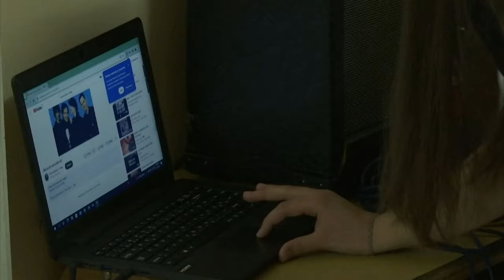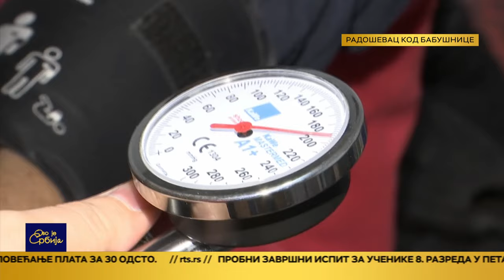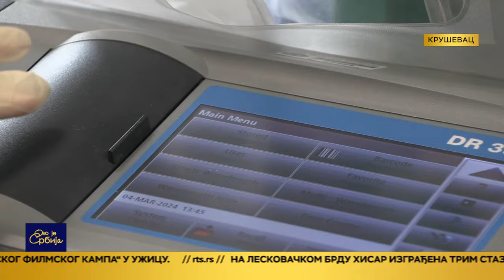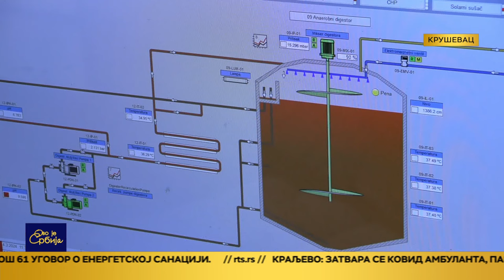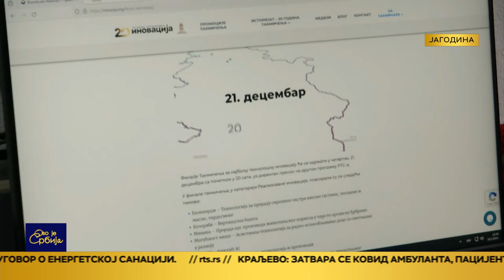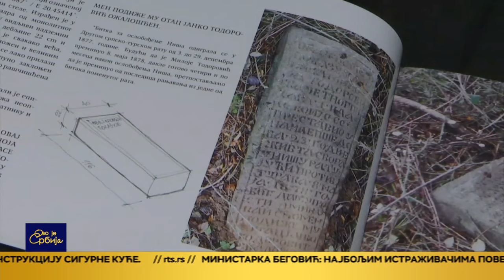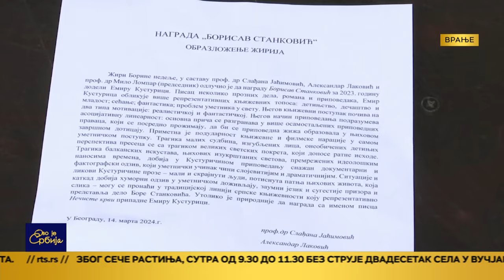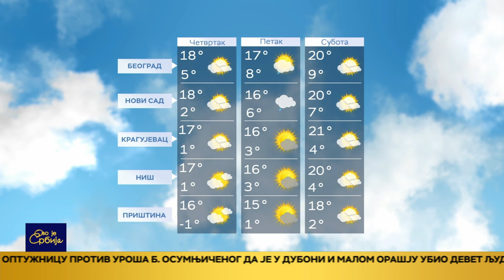Ovo je Srbija 19.3.2024.